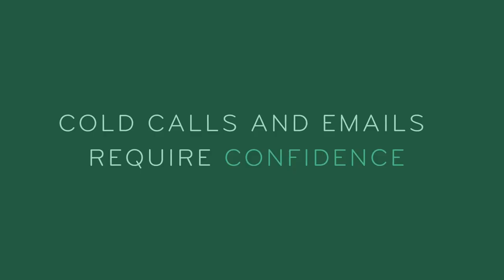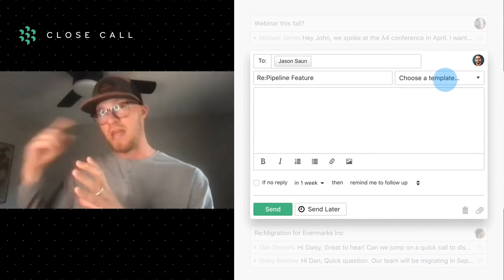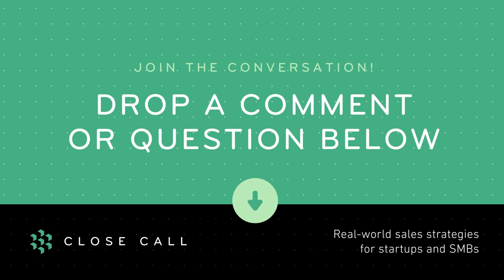How to boost your sales confidence & improve cold outreach | Close Call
Can you teach confidence in sales? How can you use confidence and insight to improve your cold outreach efforts? Learn more about sales confidence in this episode of Close Call.

Timestamps:
0:00 Introduction
0:24 A recipe for selling with confidence
4:41 Myth or fact: A perfect time to cold call?
10:30 Optimizing your cold outreach for the persona
13:15 How to set up a stunning cold email sequence

ABOUT CLOSE
The sales CRM sales people love—no more manual data entry. Customer management with built-in calling and email synchronization. Make and receive calls while taking notes tied to each address book contact—all without leaving the application. On this channel we share startup sales advice and Close tutorials.